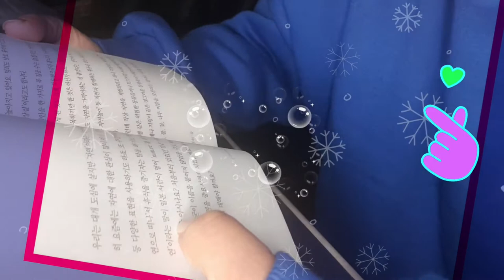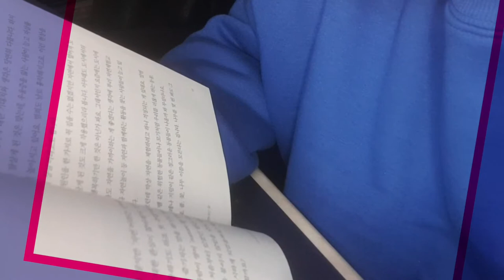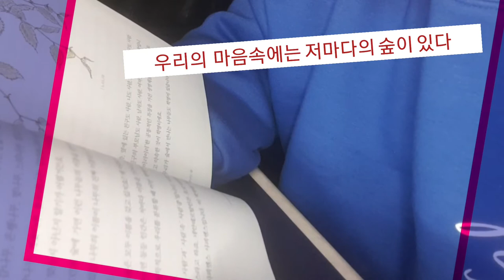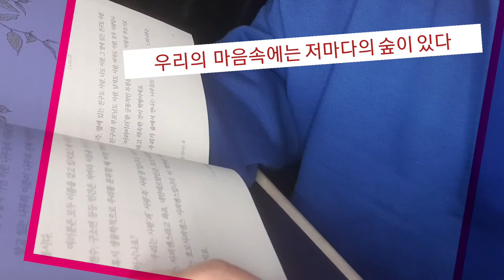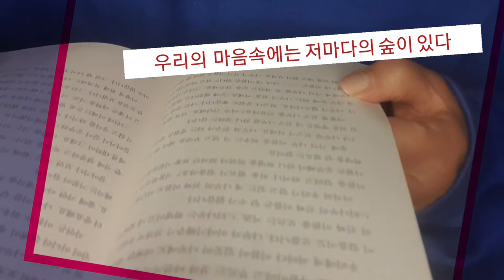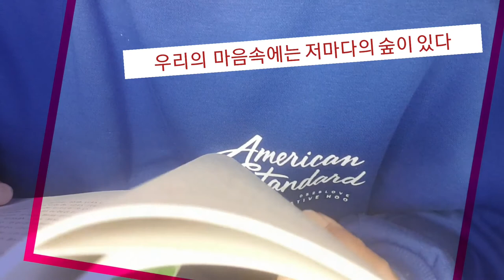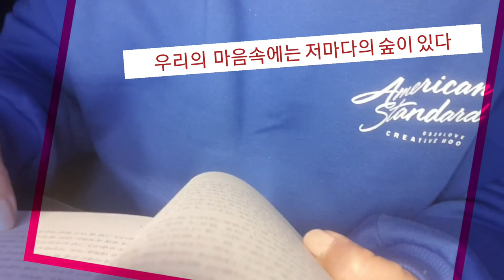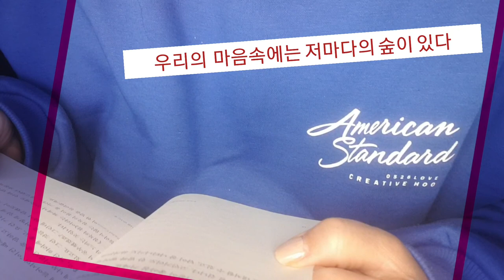나무이름쯤은 몰라도 돼 우리마음속에는 저마다 숲이 있다You don't need to know the name of the tree.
독서 책소개 황경택작가 자연에서 배우는 삶의 지혜
You don't need to know the name of the tree. ㅣThere is a forest in each of our hearts.